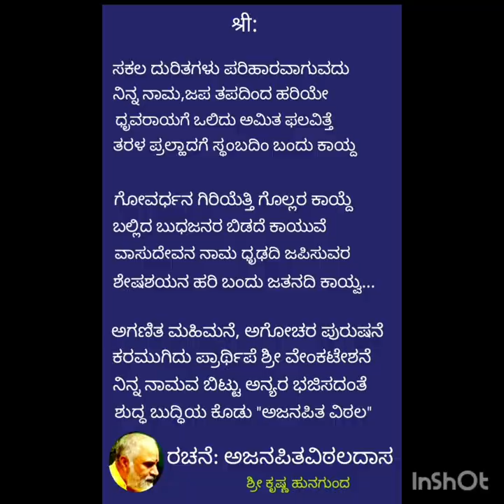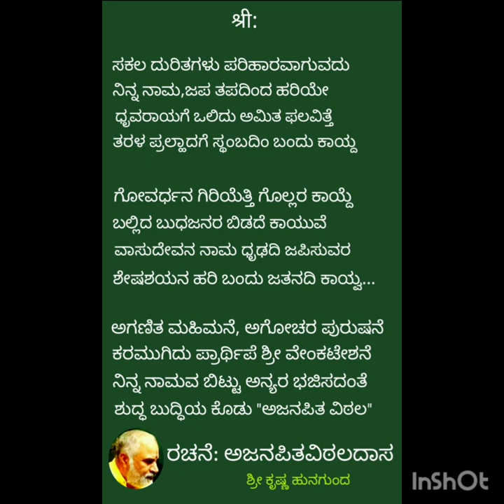ಸಕಲ ದುರಿತಗಳು...ರಚನೆ: ಅಜನಪಿತವಿಠಲದಾಸರು. ಗಾಯನ: ಪಂ.ವಸುಧೇಂದ್ರ ವೈದ್ಯ